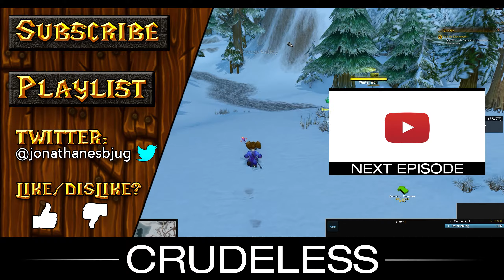Let's Play World of Warcraft: Leveling Legacy - 013 - "Crushing My Cogs" / Gnome Mage / Dun Morogh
Let's Play World of Warcraft: Leveling Legacy - Every Tuesday & Thursday!

(づ ͠°‿ °)づ - Thanks for liking the video!

With the gnomes turning into green sludge, and troggs capturing what is left of the survivers, things are looking dire for Twinklebling and her fellow kind. If that wasn't enough, Razlo Crushcog is still proving to be a menacing threat...

Video Type: Lore Talk, Let’s Play, Walkthrough, Playthrough
Game Genre: MMORPG
Quality: Best viewed in 1440p, 60fps

Recording Software: nVidia Shadowplay
Microphone: Blue Microphones - Snowball